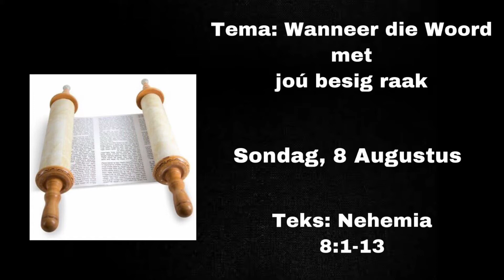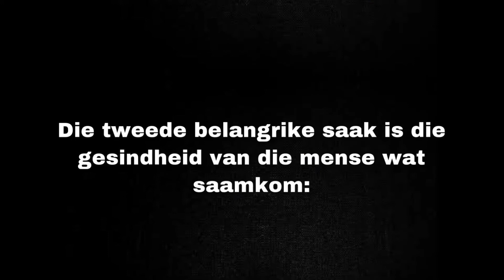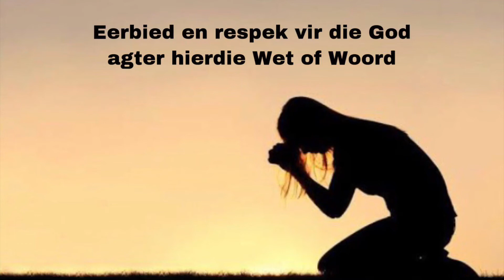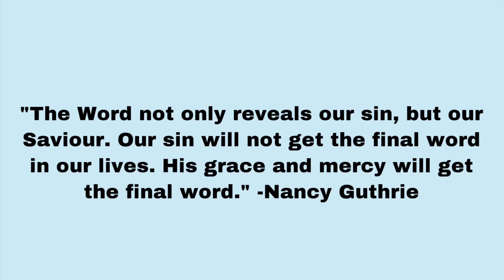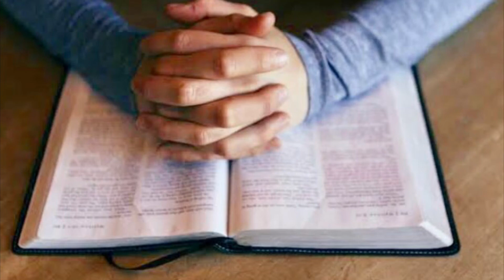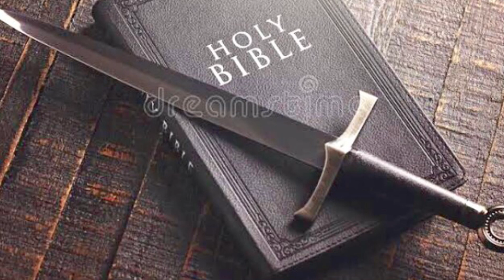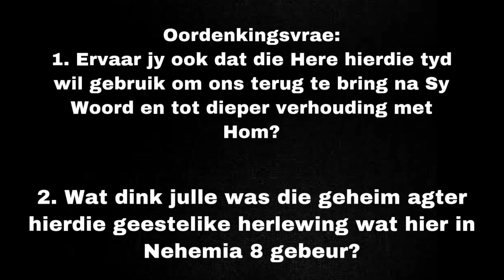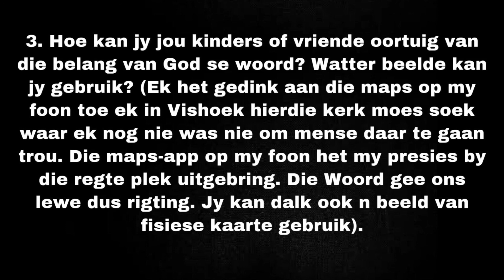NG Kerk Swartland-Noord Huiskerk 8 Aug 2021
Ds Jan Steyn